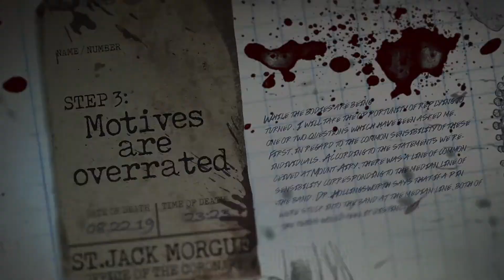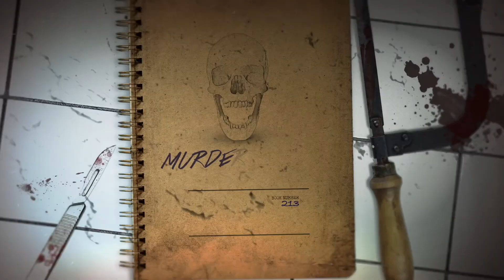MURDER MANUAL Trailer (2020) Horror Anthology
PLOT:
 Creepy, terrifying chapters from our book of horror include a little girl's journey from a world of nightmares into the nightmare of reality, a gay couple's romantic getaway in Palm Springs that turns murderous, a young woman whose rideshare turns deadly, and a girl who is held captive by a circus that must be rescued by her husband.

CAST:
 Emilia Clarke, Melanie Cruz, Bryan Manley Davis

DIRECTOR:
 Michael Escobedo, Kelly Hallmark, Matt Newton